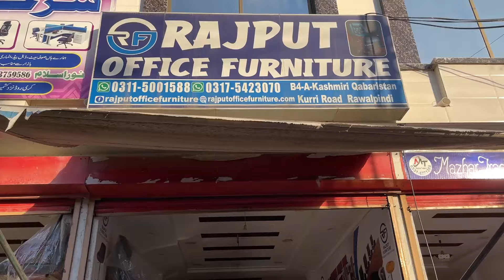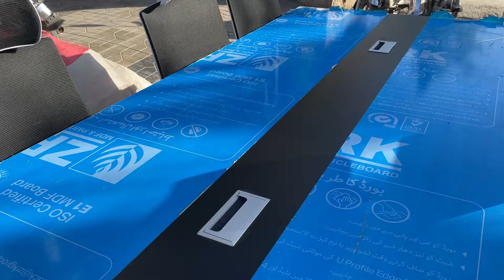Office Furniture Market Rawalpindi ! Wholesale Office Furniture ! Office Furniture Kuri Road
In this video today you will watch Office Furniture Market in Rawalpindi which include chair table stoll and more variety

Scenz Marketing
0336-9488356